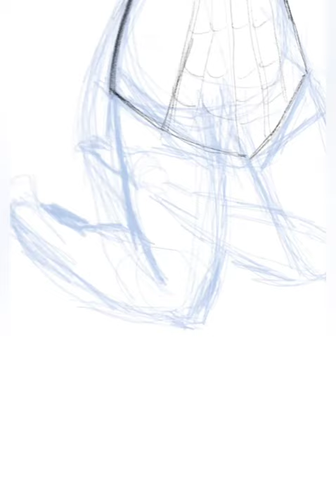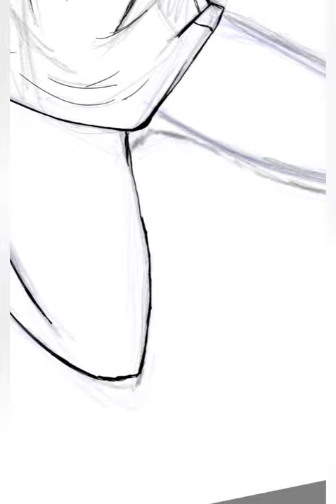My late contribution to the ReDrawASM607 challenge J. Scott Campbell started. A time-lapse.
Sometimes I like to do some small stupid quick sketches and tried to put the dirty sketchy style in this. Black Cat has always been one of my favorite characters from the Marvel comics and JSC's style has always inspired me. So I simply had to try this.

Drawn with: Autodesk (Android)
Video cut with: YouCut (Android)
Original Amazing Spider-Man issue #607 cover by J. Scott Campbell.